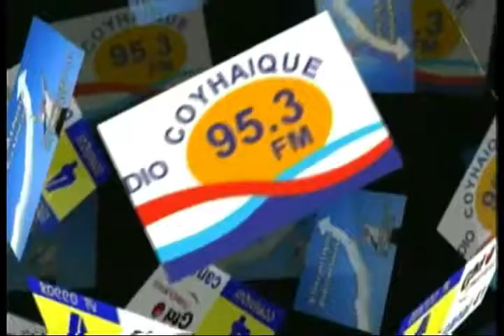Camilo Jimenez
ROCCO TV